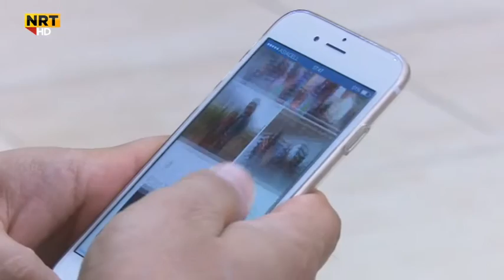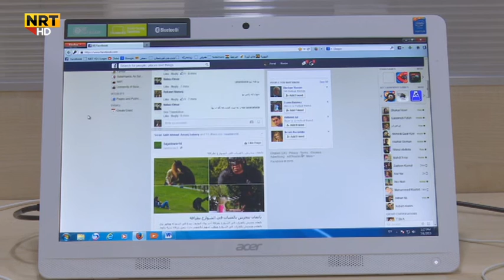خراپ بەکارهێنانی ئامێرەکانی پەیوەندی کردن